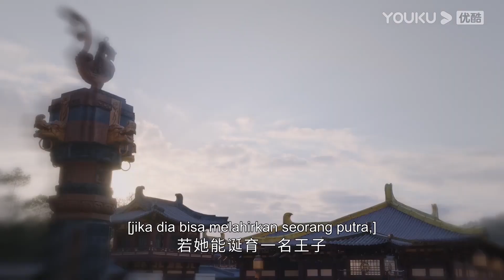Tantai Jin terluka parah saat diserang oleh kakaknya! |Hingga Akhir Waktu| YOUKU